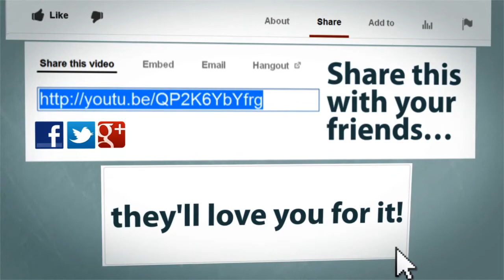Minecraft: Cops and Robbers - Nice Cop! (Mini-Game)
My Server Ip

NEW JAIL, NEW RULES! ESCAPE THE WARDEN'S EVIL JAIL AND MAKE YOUR GETAWAY ONTO YOUR PIRATE SHIP! DO YOU HAVE WHAT IT TAKES TO ESCAPE THE WARDEN?! JANET HAS TAKEN OVER THE PRISON?! OH GOD NO!

Awesome Free To Play PC Games